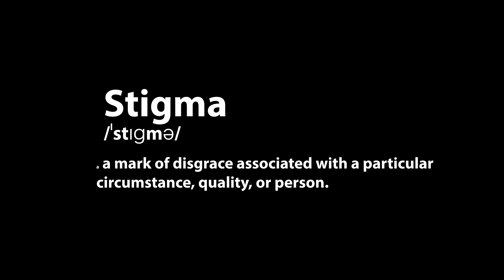Shocka - Stigma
I wrote this song after being inspired by Paddy Pimblett's UFC speech on mental health after his friend passed away. I think something really important is happening in the world. There’s a shift happening, men are finally coming together and speaking up I want this song to help spark more rappers and artist to use their platforms for positive changes